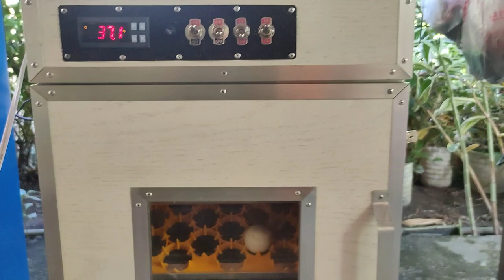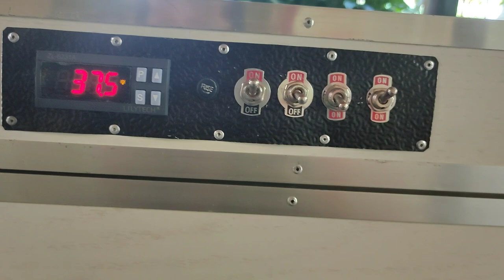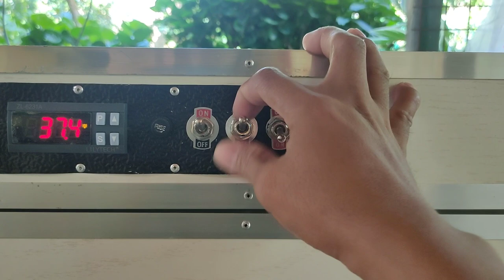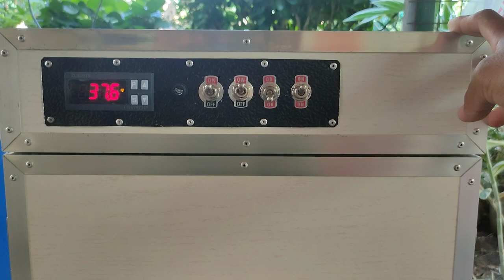108 SETTER 100 HATCHER/EGG INCUBATOR